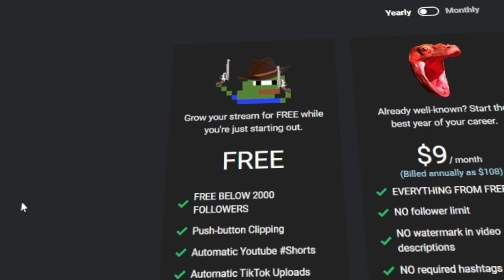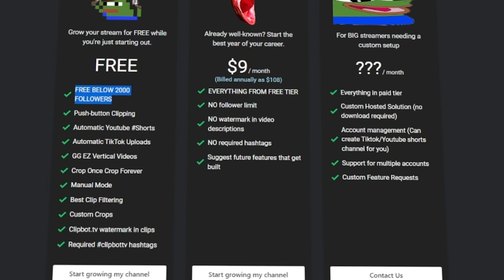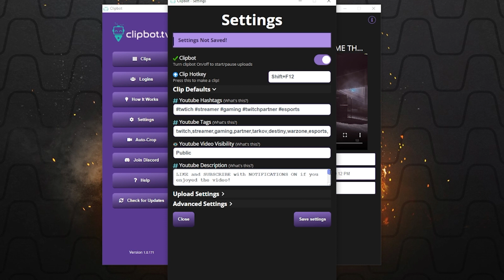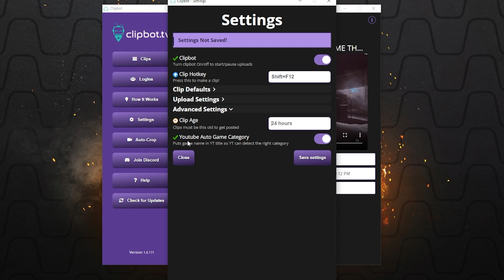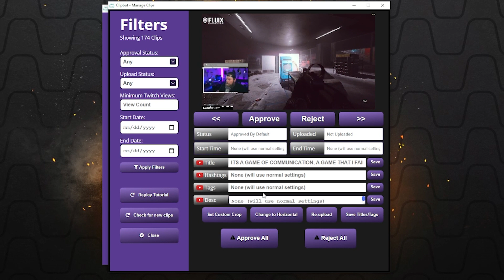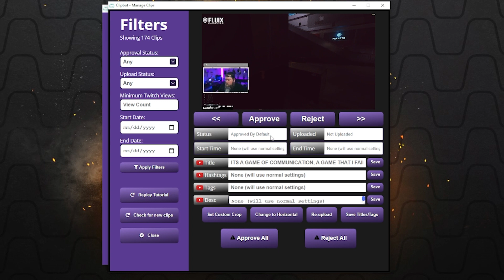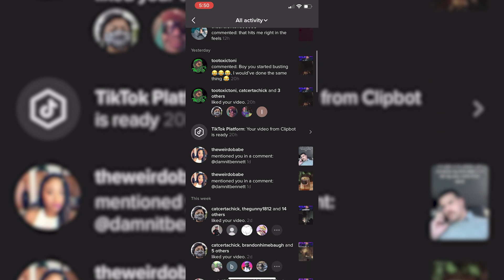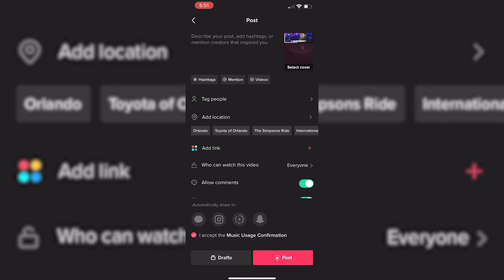STREAMINGS BEST KEPT SECRET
10 Views - Jul 28, 2022
If you'd like to try out Clipbot, consider using my referral
52% |. 2.62K/5K
▬ Contents of this video  ▬▬▬▬▬▬▬▬▬▬
0:00 - Intro
0:28 - What is Clipbot?
0:53 - Disclosure
1:12- Clipbot Breakdown
1:23 - Free Features
1:58 - Paid Features
2:22 - App Walkthrough
2:25 - Account Login
2:30 - Settings
4:33 - Auto Crop
5:26 - Clip Section Overview
7:06 - TikTok Posting
8:06 - Outro